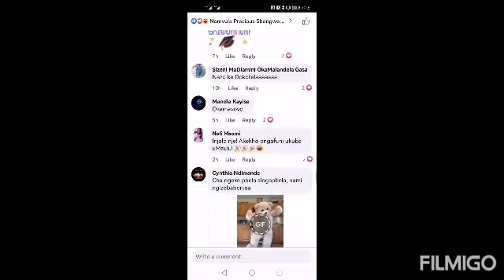UNISA GRADUATIONS | Akazibekanga phansi umlungu wabhikla ingoma njengabanye on his graduation.